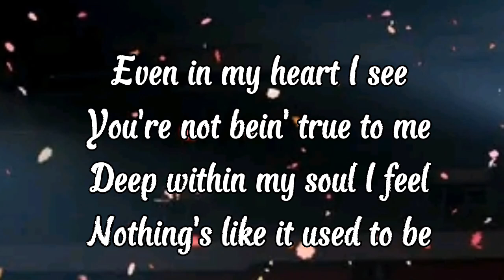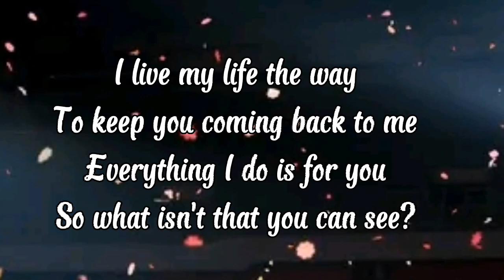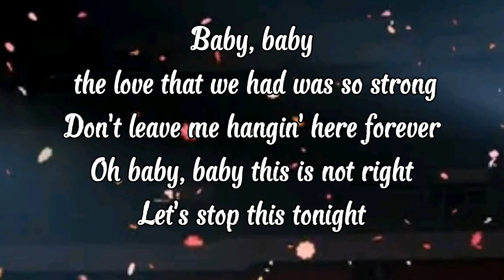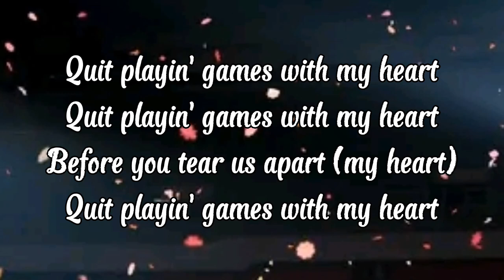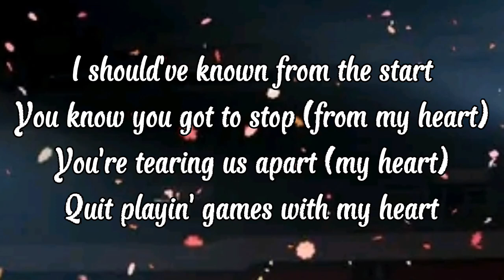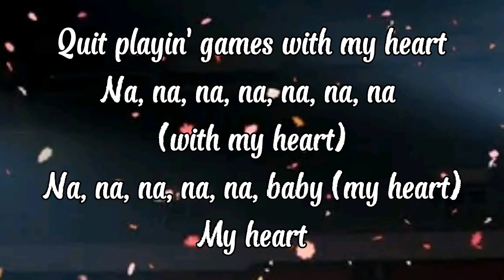Quit Playing Games lyrics- Song by Backstreet Boys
QUIT PLAYING GAMES Song by BACKSTREET BOYS

About
Artist: Backstreet Boys
Album: Backstreet Boys
Released: 1996
Genres: R&B/Soul, Pop, Hip-Hop/Rap

Source: LyricFind

Songwriters: Herbert Crichlow / Martin Karl Sandberg